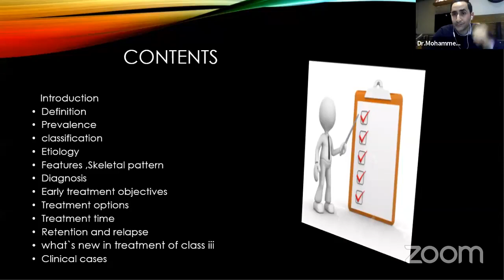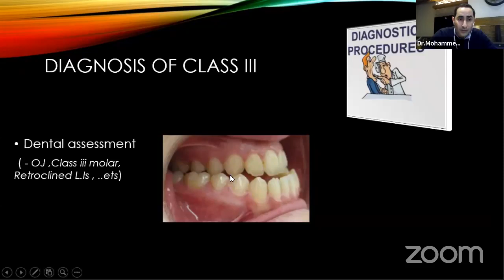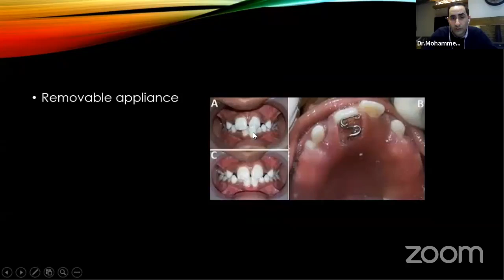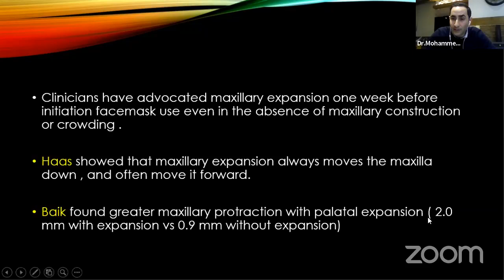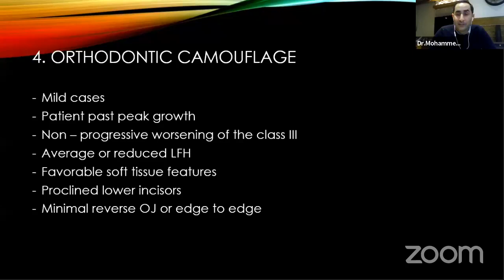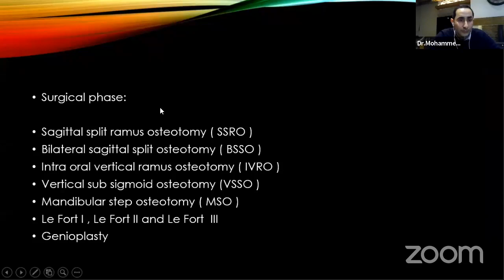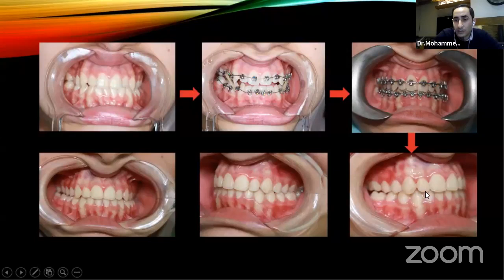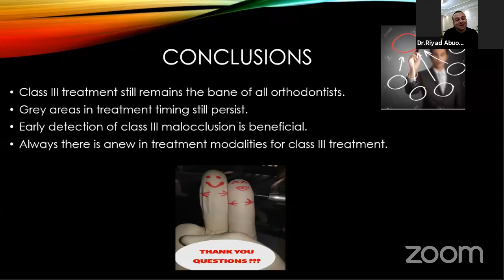Class III malocclusion || dr.Mohammed R.Al-Mhaidat